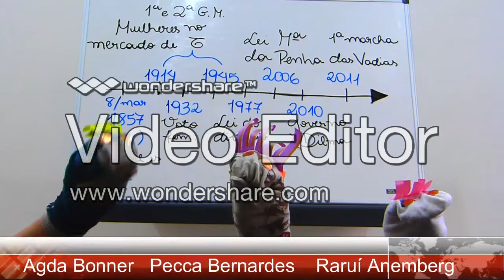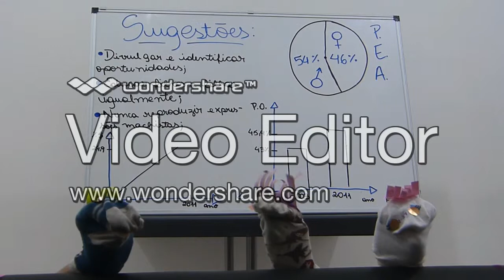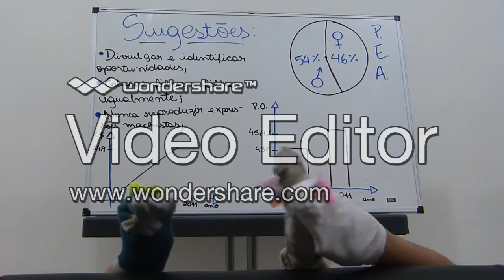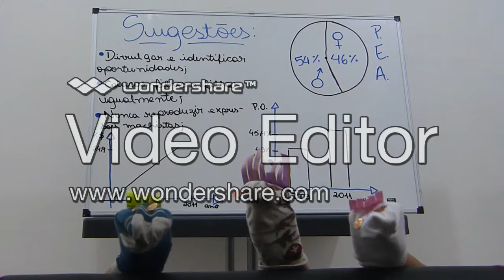Igualdade dos Sexos e Valorização da Mulher - 3°F- ETEC Guaracy Silveira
Trabalho de Geografia da professora Ziza sobre os Objetivos do Milênio (tema 3- Igualdades dos exos e valorização da mulher)